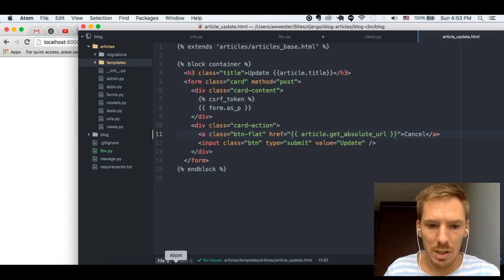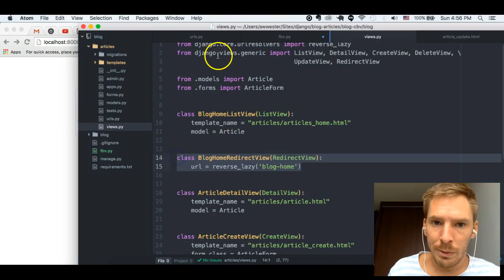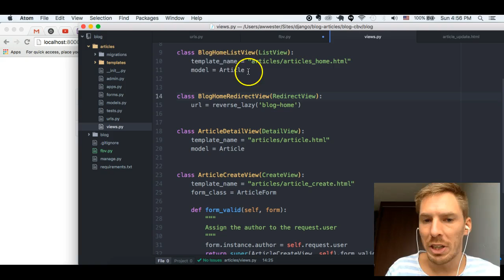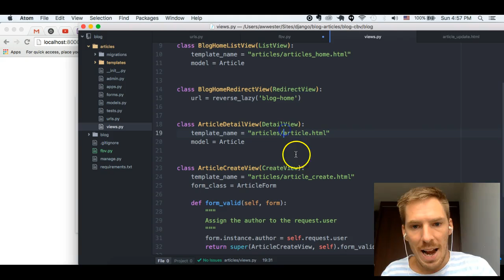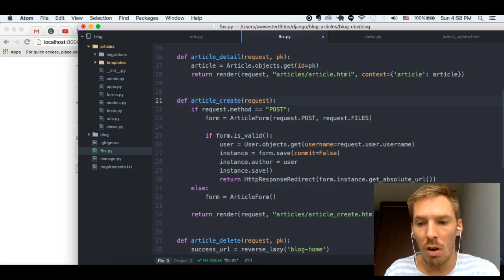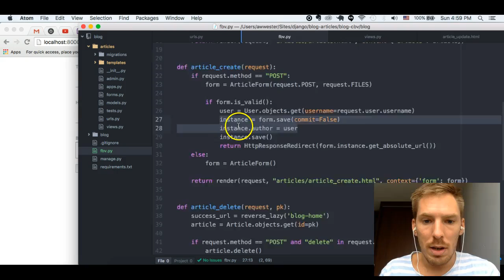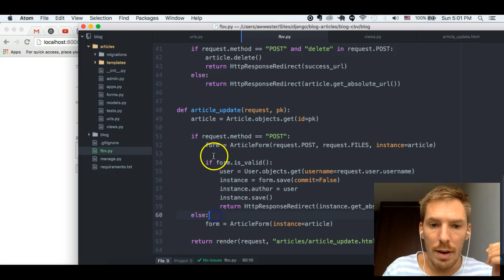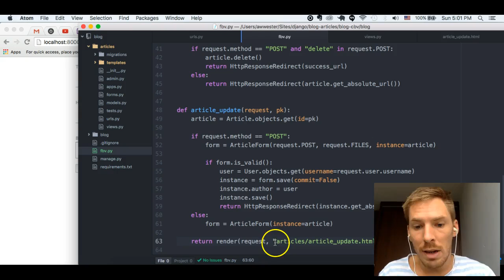Django Class Based Views Uncorked - 2/15 CBV Differences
We will take a look at a blog project in function-based view and see what the differences are in class-based view.